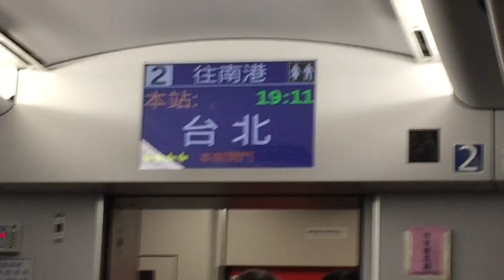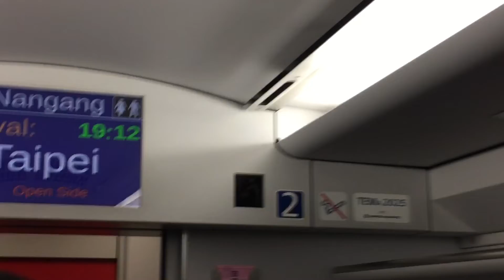136車次普悠瑪自強號往南港到達台北站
拍攝時間：2019/2/22 19:11
車號：TED2013+TED2014